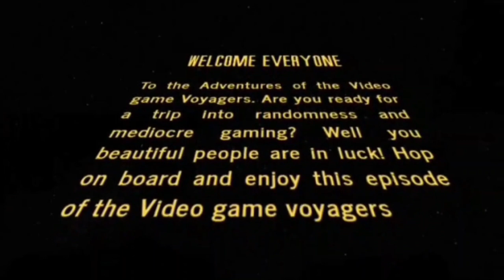Nightmare on Elm Street - NES (Punch Only) (VGV E16)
On episode #16 of the Video Game Voyagers, Ecto67 and Ash play Nightmare on Elm Street for NES but they are only using their fists. Made by LJN, released in 1990. Join them on this voyage as they look for coffee and hypnocil while taking on all sorts of enemies. One, Two, Freddy's coming for you. You know the rest.